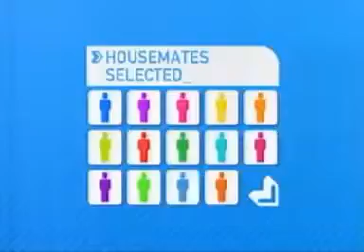Big Brother Australia - Series 3/2003 (Episode 28/Day 22: The Merge)